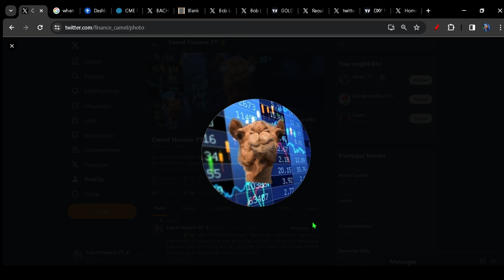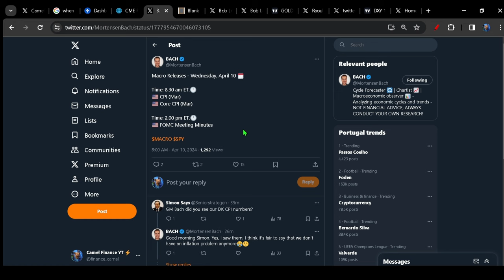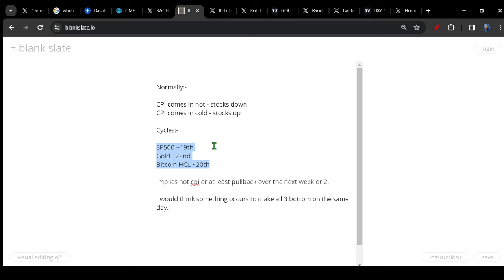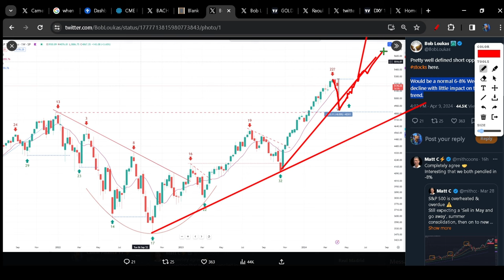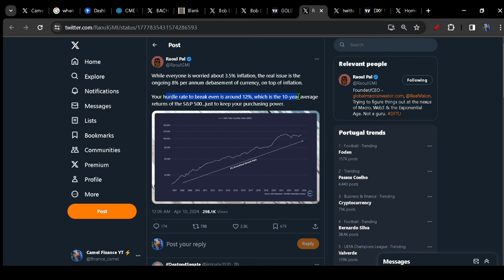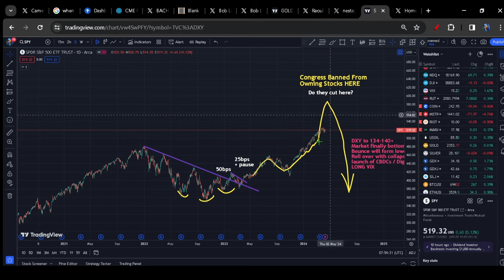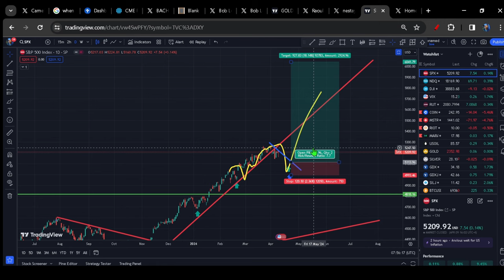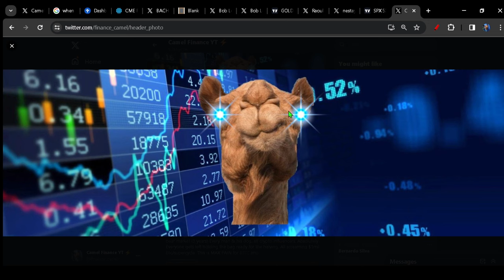CPI to Invalidate the Melt Up ??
CPI day
Rate cuts to re-price?
Blow off top & Left Translated btc still valid?

Send me something:
Camel
EX32 2LD

Bitcoin
Eth
Gold
Silver
SPX
Oil
DXY
MATIC